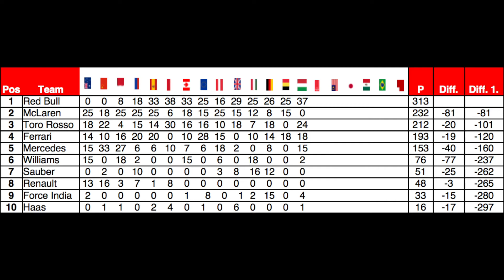F1 2017 - FairPlayLiga (PS4) - Italien (Saison II) - Highlights - Deutsch/German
Hier für euch unser Saison II Rennen aus Italien!

Hast DU Lust auf spannende Rennen bis zur letzten Runde? Du bist selbst ein fairer Fahrer, der aber gerne um Positionen kämpft?

Einfach unter dem Reiter "Ligaanmeldung" ein bisschen was zu euch schreiben und wir melden uns umgehend bei euch :-)